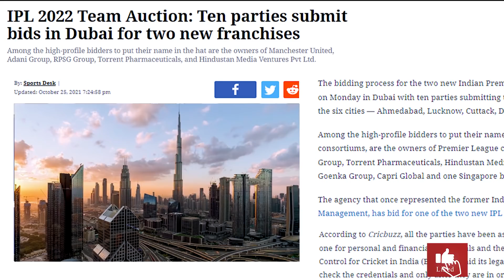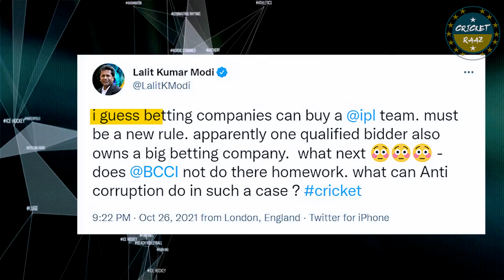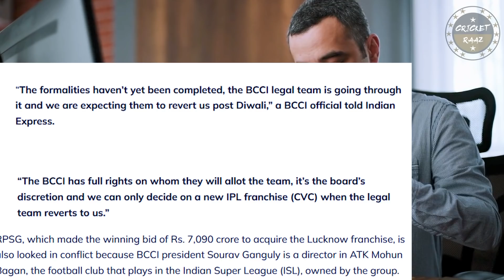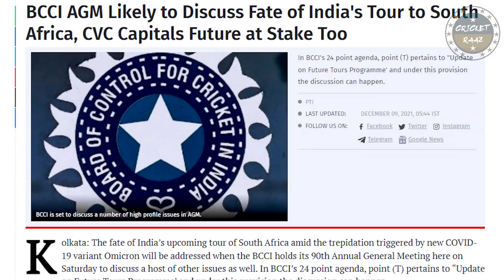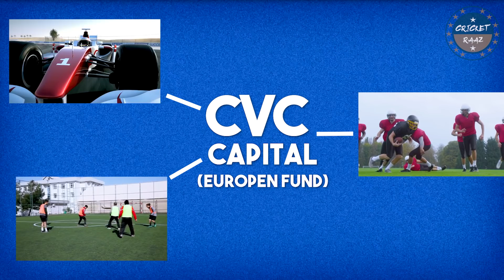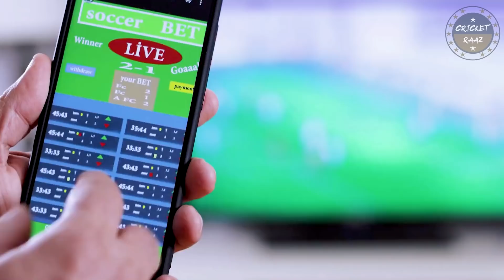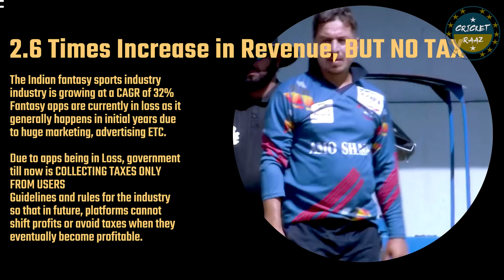The Illegally-legal Controversy - The courtroom battle that decided the fate of the Gujarat IPL team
IPL 2022
This IPL marked the introduction of two new teams into the IPL

the process starting from an auction on 25th October 2021
from Adani group to Manchester united to even Deepika  Padukone and Ranveer Singh all having shown interest in owning a team

and when the bids were finally open
RPSG group - Sanjiv Goenka nabbed the top billing with 7000 crores with a British equity group named CVC  capital nabbing the Ahmedabad franchise in the second spot

but with  Exi-pl commissioner and founder Lalit modi pointing out that the cvc group owns betting companies on twitter
the BCCI got put into a huge legal entanglement that put the upcoming ipl at risk

what followed was a lot of legal maneuvering loopholes in laws and finding ways around the public gambling act of 1864

today we take you into the bewildering journey of Betting in India from fantasy gaming APPs like Dream 11 sponsoring IPL when betting on Cricket itself is Illegal in India.

The journey that did get us gujarat titans in the end
but also taught us an important fact regarding today's cricket.